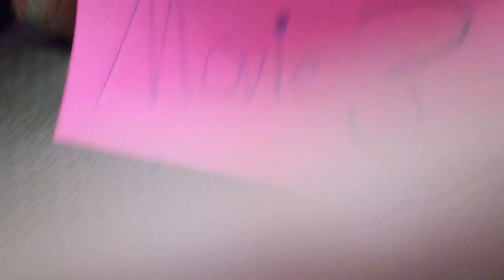A DINO Movie 3 part 1